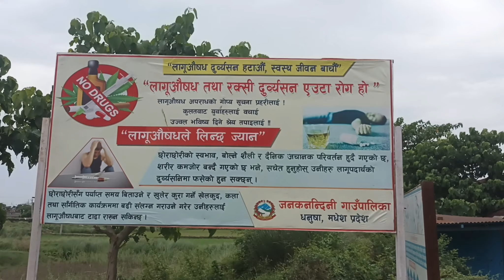Inarwa bazar is closed near jaynagar indo nepal border foreign goods market jaynagar#